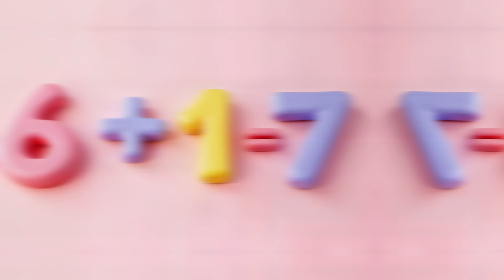Simple Addition Adding 1 to Any Number – Fun +1 Counting Song for Kids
Welcome to our fun and educational math video for kids! This video is designed to help young children, including preschoolers and kindergarteners, learn how to add the numbers 1. We use a combination of catchy music, colorful animations, and clear visual aids to make learning engaging and effective.

This video is particularly helpful for children on the autism spectrum, or those with other learning differences, who often benefit from visual learning, repetition, and a structured approach. The predictable format and clear visuals can help reduce anxiety and increase comprehension.

Here's what your child will learn:

*   **The Concept of Addition:** Understanding what it means to add two numbers together.
*   **Visual Representation:** Seeing 1 +1 represented with objects and pictures.
*   **Auditory Learning:**  Reinforcing the concept with a fun and memorable addition song.
*   **Number Recognition:**  Strengthening the ability to recognize the numbers 1 plus another number.
*   **Building Confidence:**  Mastering a basic math skill builds confidence and encourages a positive attitude towards learning.

We believe that learning should be fun! Our goal is to make math accessible and enjoyable for all children.